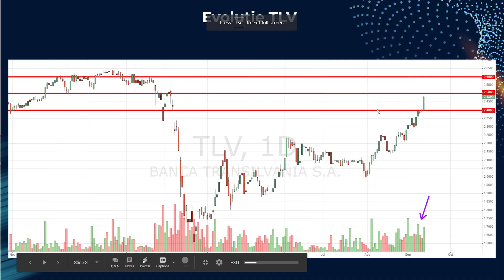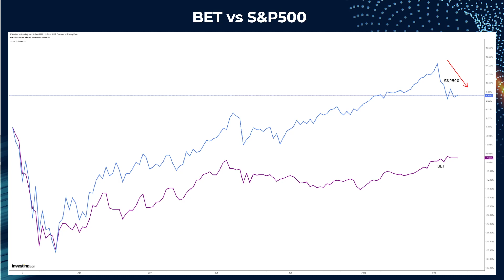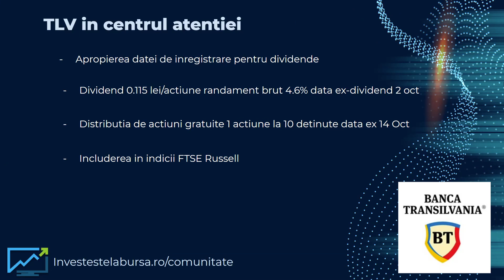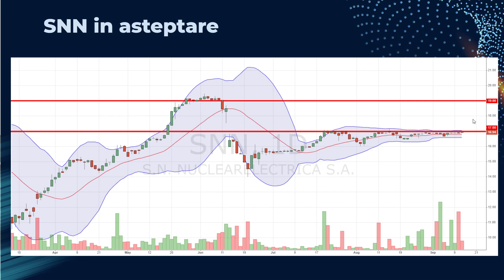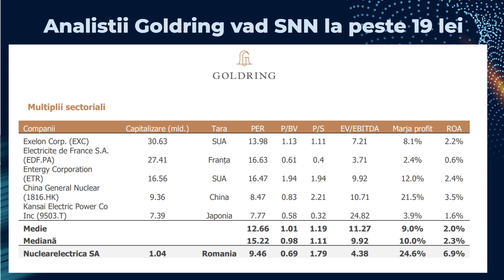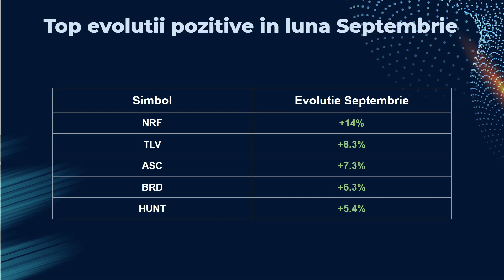Inceput de Septembrie dominat optimism la BVB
INTRA IN COMUNITATEA INVESTESTELABURSA - unelte utile pentru investii de succes